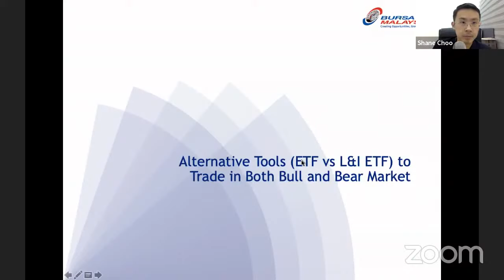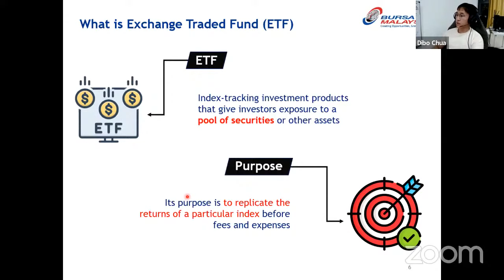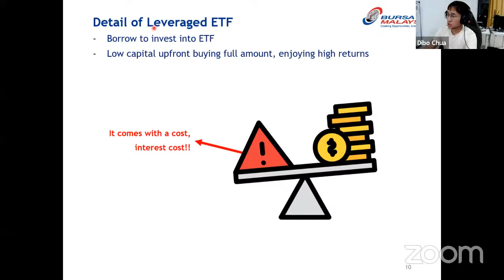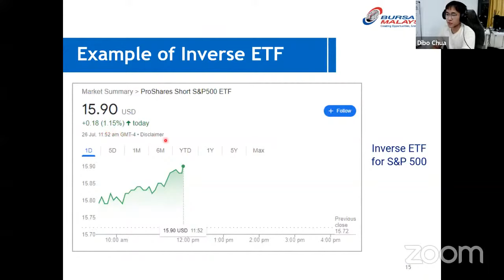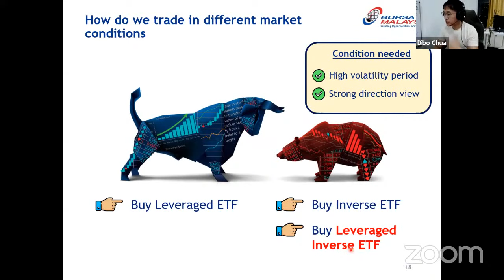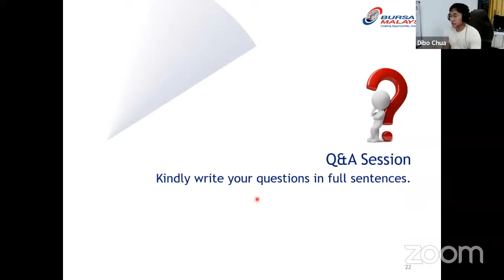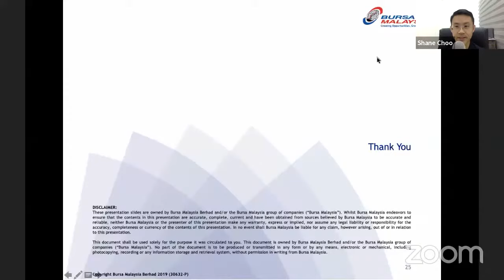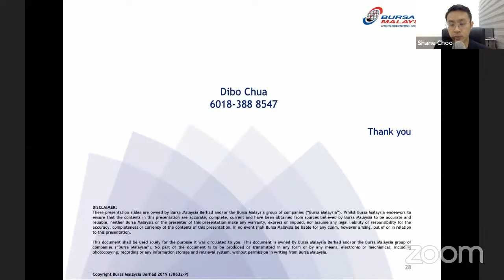Alternative Tools (ETF vs L&I ETF) to Trade in Both Bull and Bear Market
Aside from stocks, there are many other listed securities that investors can trade on the stock market to meet your investment objectives. Exchange Traded Funds (ETF) and Leveraged & Inverse (L&I) ETF are two of them.

ETFs are passive funds that track an underlying index. When you buy an ETF, you are buying a basket of securities wrapped into one investment security that trades on an exchange. ETFs are relatively safe yet low cost funds that give you instant diversification.

On the other hand, L&I ETFs are leveraged financial products that can provide leverage to investors. Buying leveraged ETFs will provide bullish investors 2 to 3 times exposure to an underlying asset. If you are bearish about an underlying asset, you may short it by buying an inverse ETF. An inverse ETF rises if the underlying security falls in price.

Want to know more about these tools?

Join us in this webinar "Alternative Tools (ETF vs L&I ETF) to Trade in Both Bull and Bear Market" as we invite an analyst from BullBearBursa - Mr. Dibo Chua to share to in depth knowledge about ETFs.

In this 1.5-hr webinar, you'll learn:
✅ Learn the difference between conventional ETF vs L&I ETF
✅ How to trade in different market conditions
✅ Things to take note of while trading L&I ETF